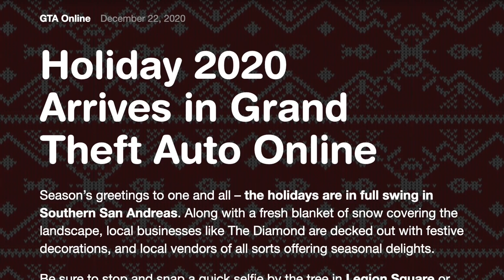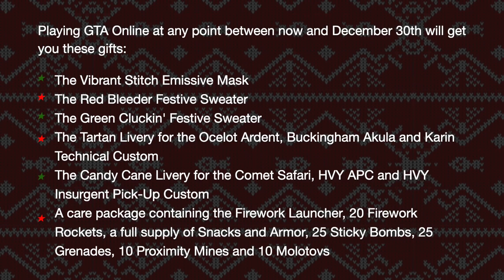GTA 5 Online Festive Surprise 2020 DLC Update - FREE Holiday Gifts! Christmas & New Years Rewards!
In today’s Grand Theft Auto 5 video - Holiday 2020 Arrives in Grand Theft Auto Online - Season’s greetings to one and all – the holidays are in full swing in Southern San Andreas. Along with a fresh blanket of snow covering the landscape, local businesses like The Diamond are decked out with festive decorations, and local vendors of all sorts offering seasonal delights.

Be sure to stop and snap a quick selfie by the tree in Legion Square or from the warm and friendly confines of your festively decked-out Penthouse. Plus, for a limited time only treat yourself to a range of seasonal gifts for playing GTA Online this week, ‘tis the reason for the season, after all.